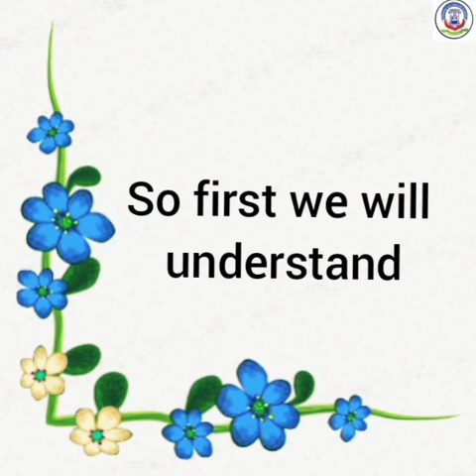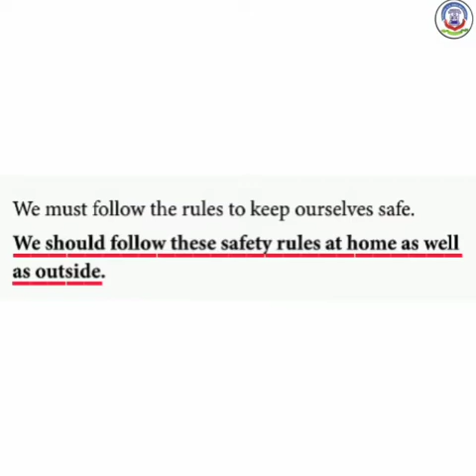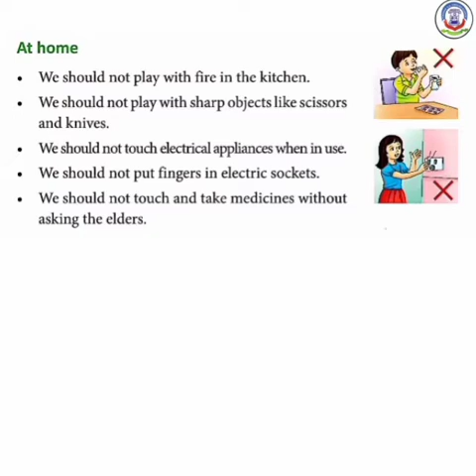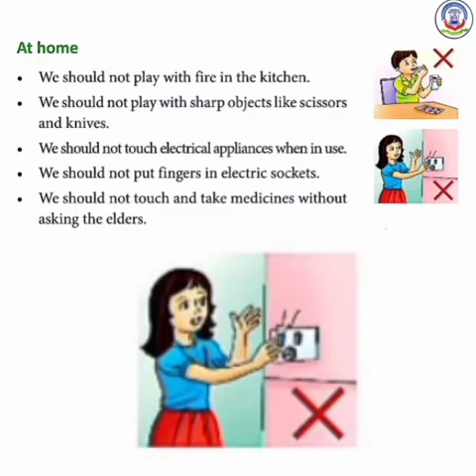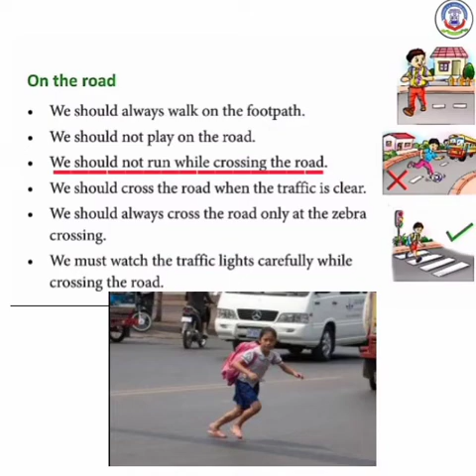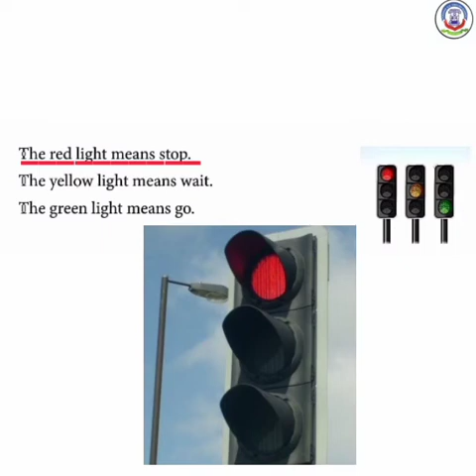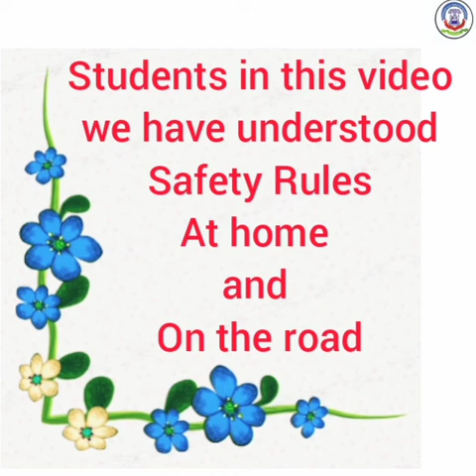14TH SEPT 2020, STD-1ST ENV - CHAP-9 SAFETY RULES PART-2